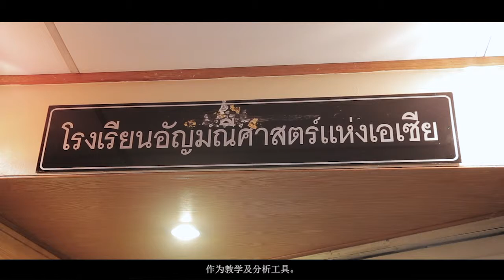AIGS Gemology School and Gem Laboratory INTRO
Gemology School and Gem Laboratory - Asian Institute of Gemological Sciences - AIGS